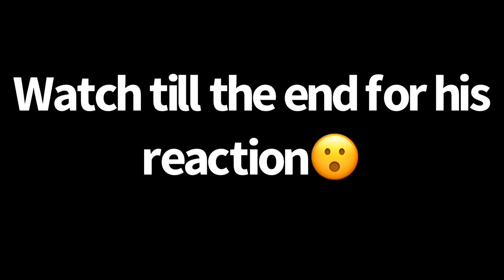I WORE A SCANDALOUS OUTFIT TO SEE HOW MY BOYFRIEND WOULD REACT!!!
I worse a SCANDALOUS to see how my boyfriend would react... all I'm going to say is he FREAKED hahaha. watch till the end he was so mad!!!